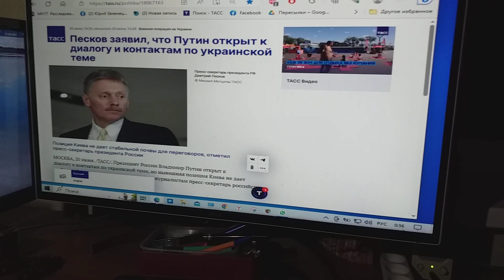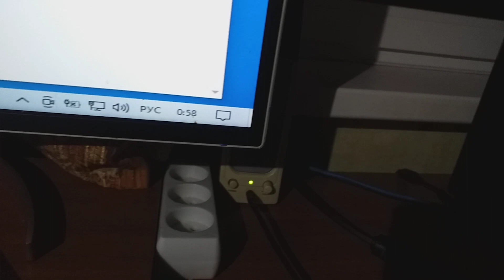О Путина открытости к диалогу заявил Песков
Сообщает ТАСС о заявлении РФ президента пресс-секретаря, что Путин к диалогу и контактам по теме вокруг Украины кризиса открыт.
Вести вот только США и Украина не желают с Путиным такой  диалог.
И знаю я хотя, что оторвать людей нельзя от невежества корыт,
И по поводу такому от напоминания всем пословицы  – «Когда в хвосте начало, то в голове мочало» – удержаться я не смог.